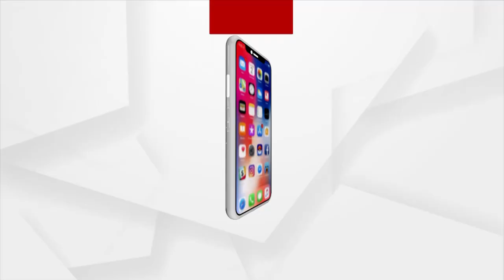ଯାତ୍ରା ଜଗତର ସୁନାମ ଧନ୍ୟ ଗାୟକ ରାଜଙ୍କ ସହିତ ସ୍ଵତନ୍ତ୍ର ଆଲୋଚନା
କରୋନା ବଦଳାଇଦେଲା ଜୀବିକା ଯାତ୍ରା ଜଗତରେ ରାଜ କରୁଥିବା ରାଜ ଆଜି ଟ୍ୟାକ୍ସି ଚାଳକ। ଆମେ କହୁଛୁ ଯାତ୍ରା ଜଗତର ସୁନାମ ଧନ୍ୟ ଗାୟକ ରାଜଙ୍କ କଥା । ଦିନେ ମଞ୍ଚ ଉପରେ ନିଜ ସଙ୍ଗୀତ ଯାଦୁରେ ଦର୍ଶକଙ୍କୁ ଝୁମାଉଥିବା ରାଜ ଆଜି ଡ୍ରାଇଭର ସାଜିଛନ୍ତି । ଏ ନେଇ ଗାୟକ ରାଜଙ୍କ ସହିତ ସ୍ଵତନ୍ତ୍ର ଆଲୋଚନା  ।